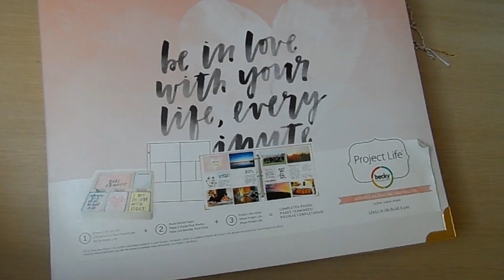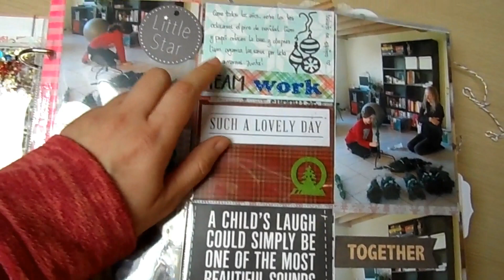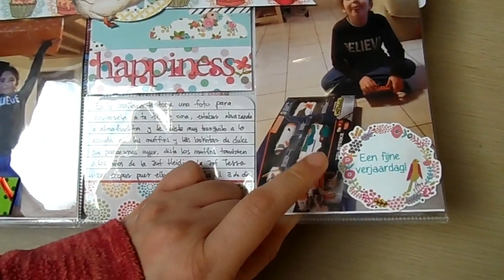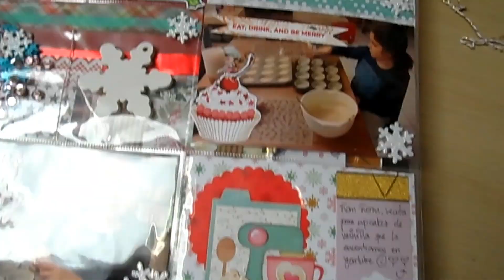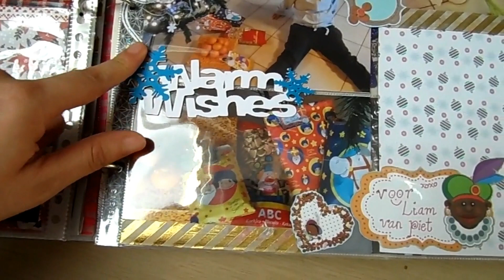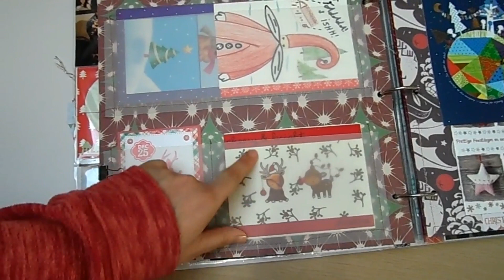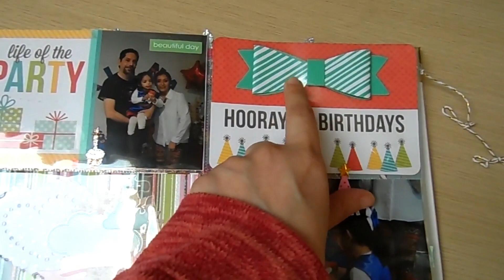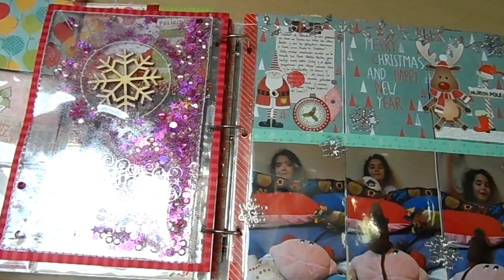December Daily 2016 | Project Life | Yoltzin Handmade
Primera parte del album December Daily (Diario de Navidad) que hice en project life;

Les envio muchos saludos y abrazos desde Bélgica :)